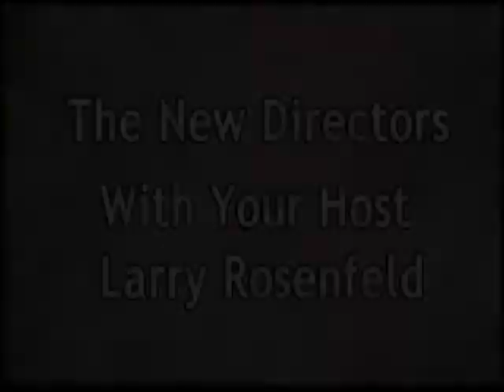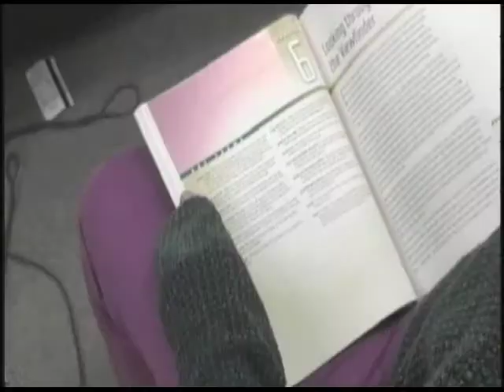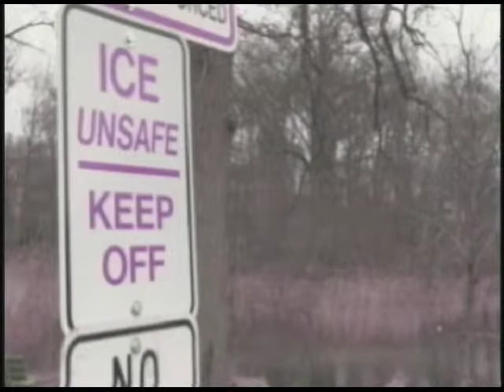The New Directors (Gavin Rowley)